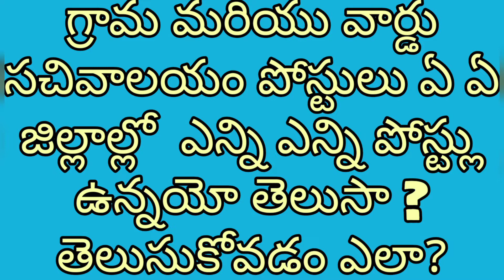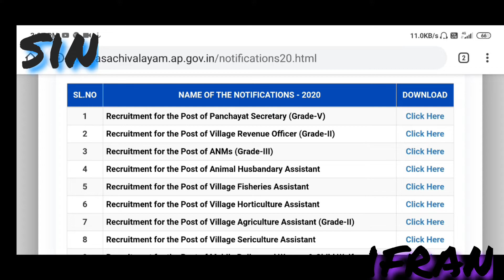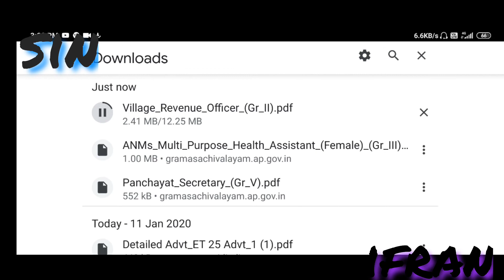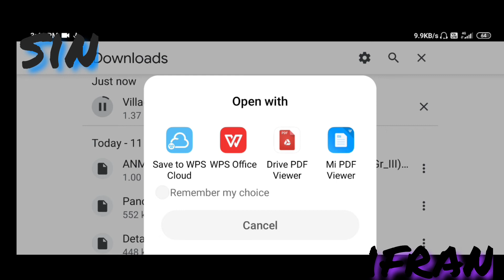గ్రామ మరియు వార్డు సచివాలయం ఏ ఏ జిల్లాలో ఎన్ని ఖాళీలు ఉన్నయో ఇలా తెలుసుకోండి